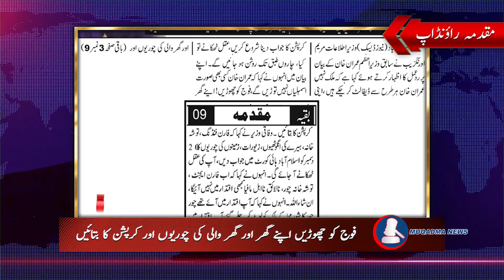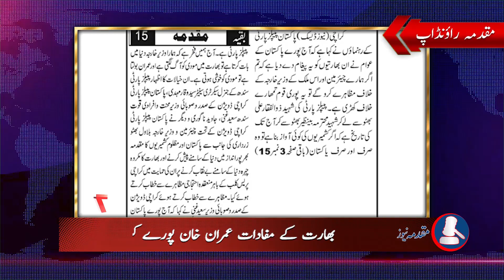Top 10 Stories Of Daily Muqadma Akhbar 19th December 2022-Watch Daily Muqadma Round Up Muqadma News